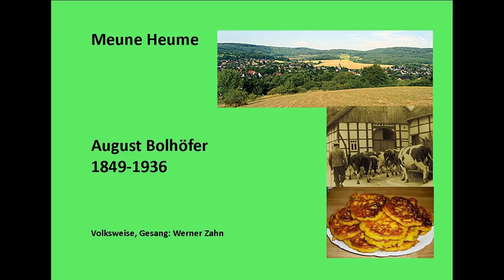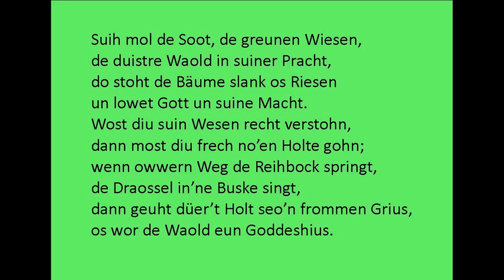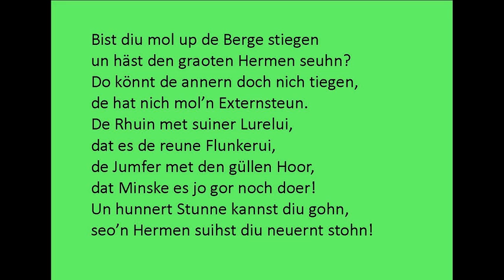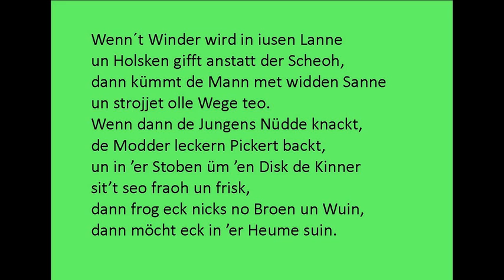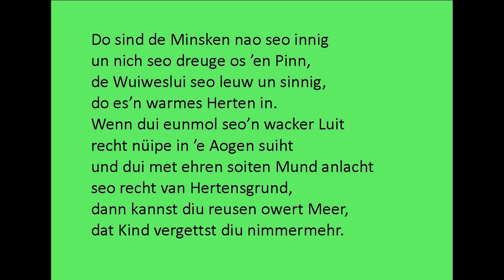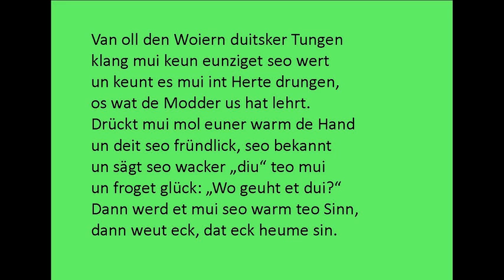Meune Heume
Gedicht von August Bolhöfer
Gesang: Werner Zahn